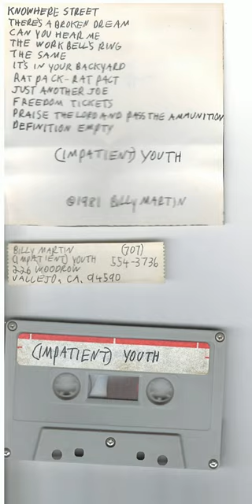(Impatient) Youth- Demo 1981 xfer from master demo cassette tape Vallejo Ca Punk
Ah, Ebay trolling comes through once again. I picked this up for next to nothing from a person who is selling all kinds of cool stuff from the Detroit area. I get the tape and it is obviously from the band, with the track listing along with Guitarist/Vocalist's name and address written in ballpoint pen. These demos sound fantastic- excellent songs and production. I can't tell if any of it was released, as there are a bunch of things released in the late 80s on discogs. I did check shazam and it couldn't ID anything.